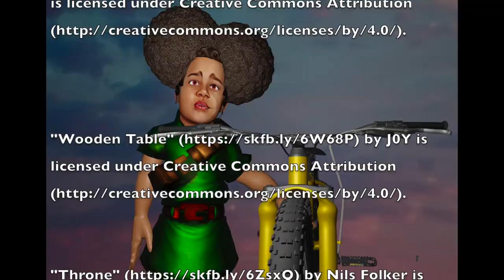CGI short film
A mother and her son - No title

Finally finished now back to working on my animated series:)